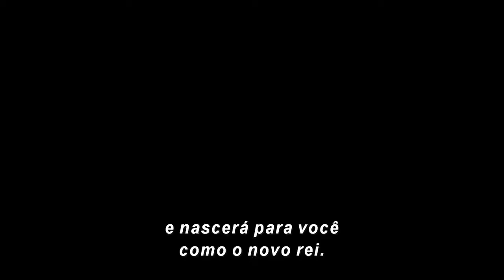O Rei Leão - Primeiro trailer breve nos cinemas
Fonte: Walt Disney Studios BR